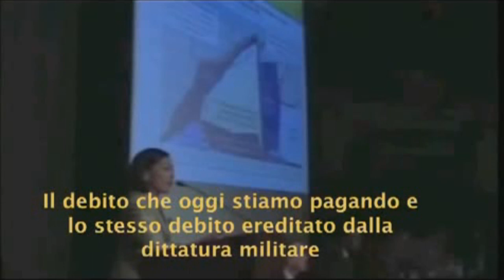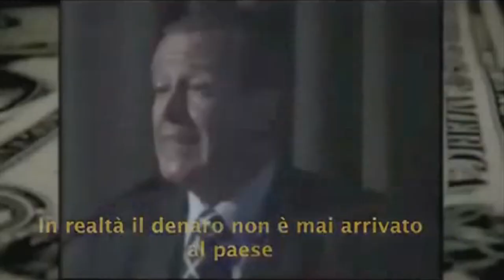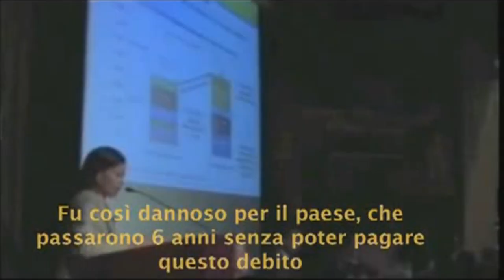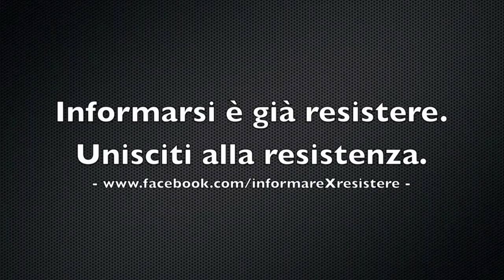ECUADOR NON PAGA IL DEBITO